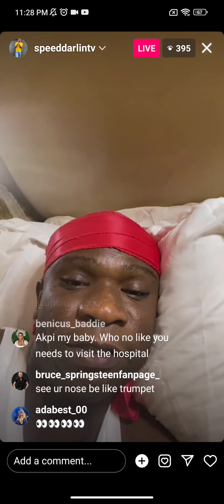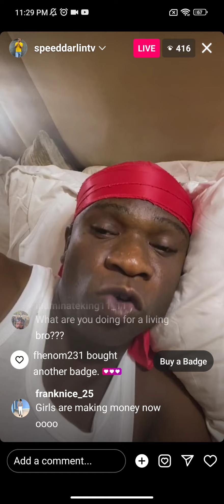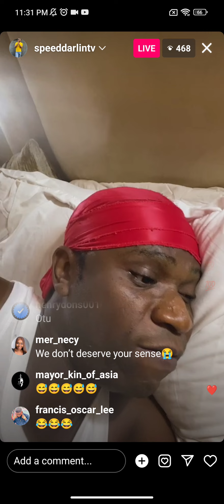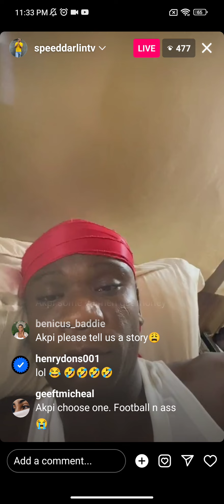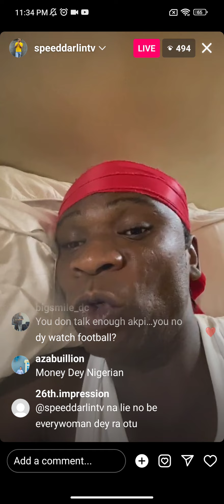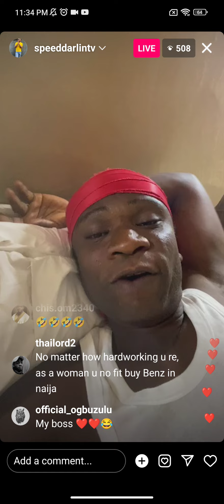There's no money in this country; Speed Darlington